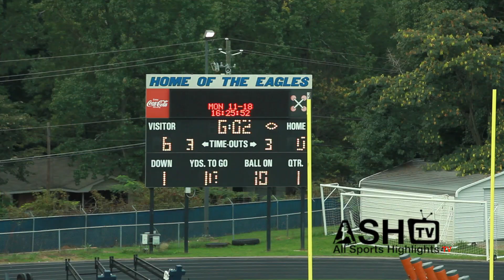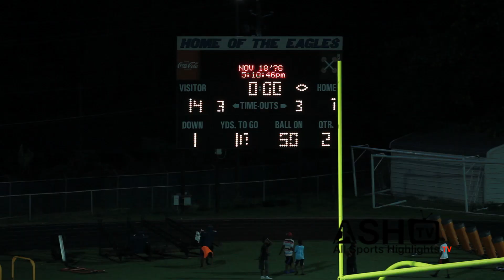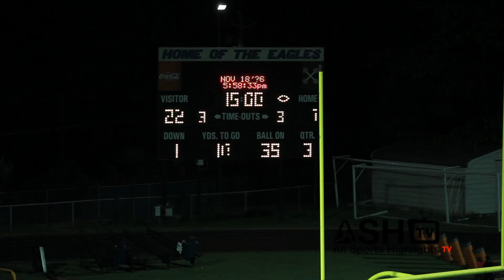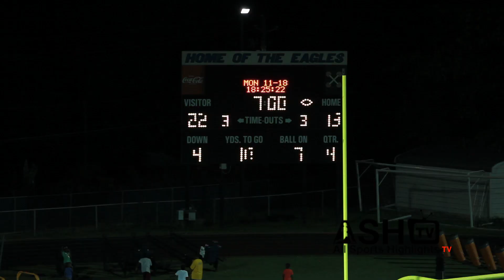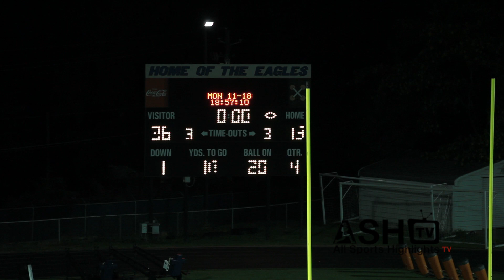Sports Highlights Georgia Chargers vs Georgia Cardinals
Georgia Chargers  vs Georgia Cardinals